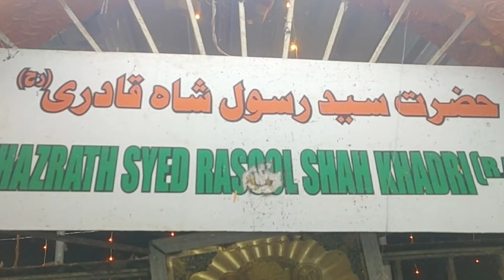Mohammed Ali Tabrez